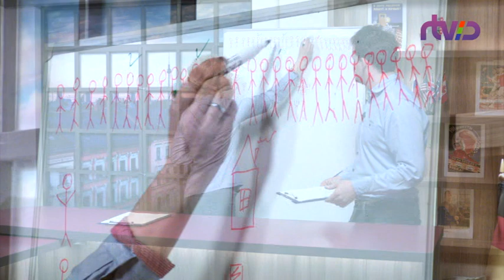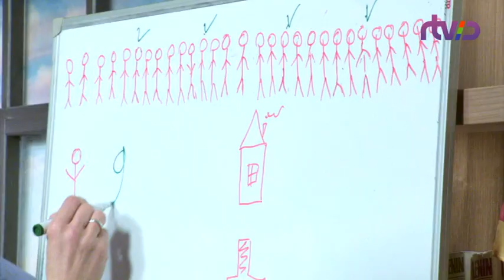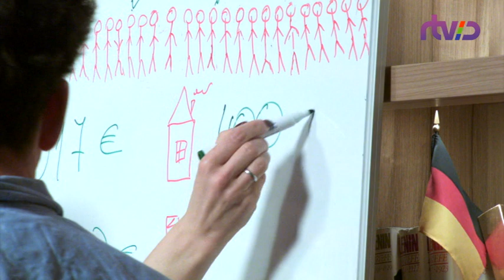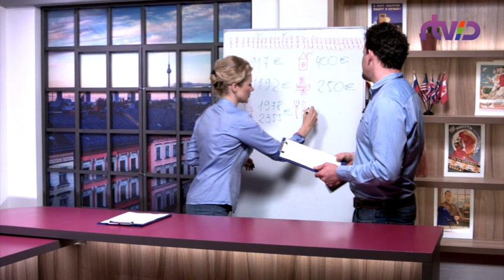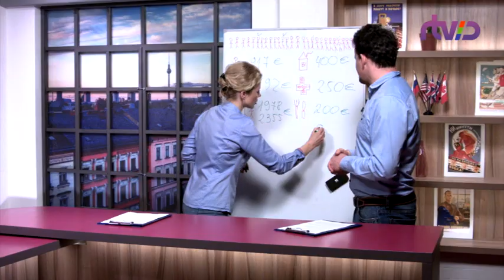Бедность по-немецки: 3 российские зарплаты равны черте бедности в Германии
А вы знали, что каждый 6-й немец живет за чертой бедности? Впервые с момента падения стены финансовое положение в стране оказалось настолько критичным.
Что такое бедность по-немецки, как работает система поддержки малоимущих в Германии и правда ли, что ситуация в стране настолько критична? Разбираемся в этом вопросе с нашими корреспондентами.